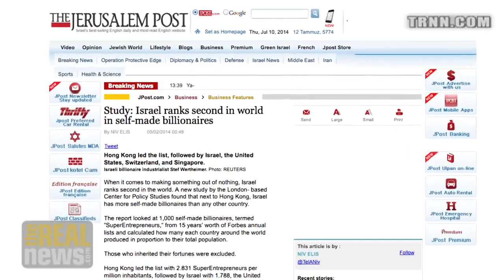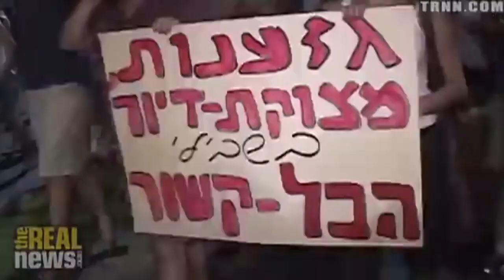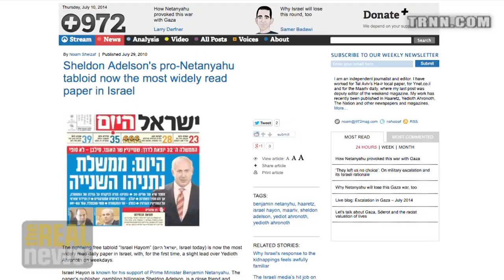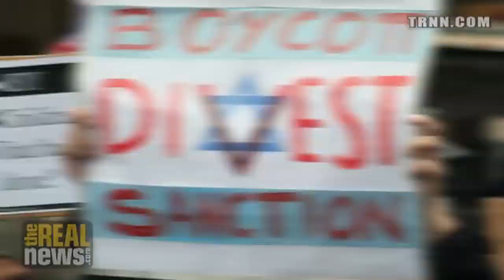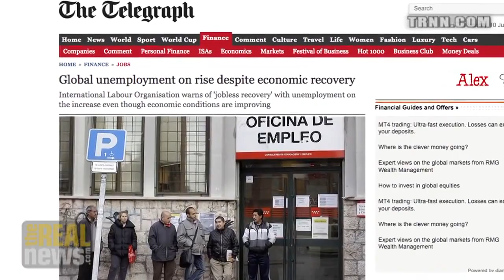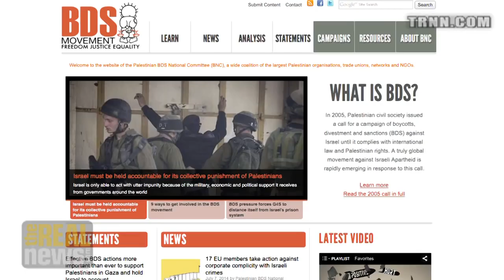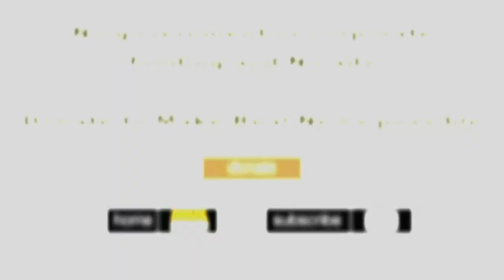An Occupier’s Peace or a Just Peace – Shir Hever on Reality Asserts Itself (pt 4/4)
This interview was originally published on July 13, 2014. Mr. Hever says the occupiers always want peace – a peace that strengthens the status quo.